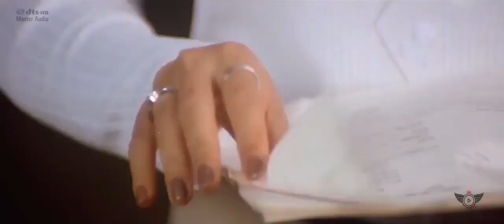Zindagi Ban Gaye Ho Tum Full Song HD 1080p video